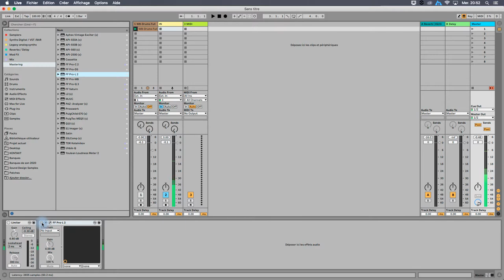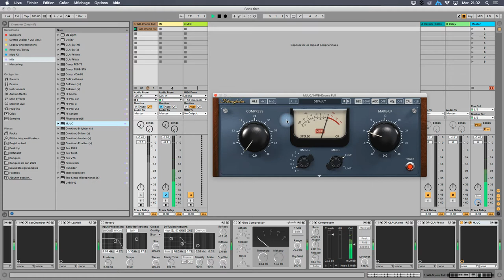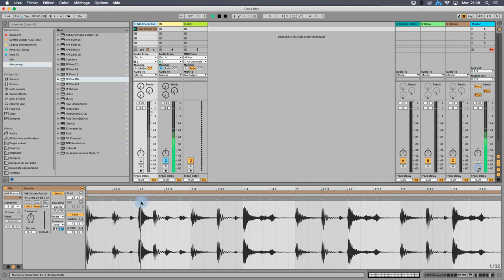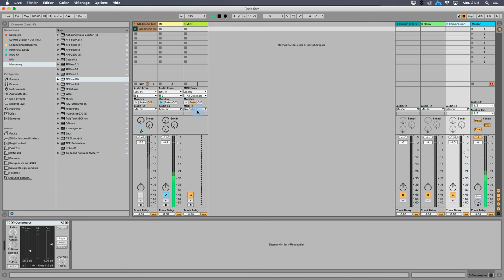Le mixage - Les compresseurs : applications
Dans cette vidéo, nous allons nous intéresser aux applications diverses des compresseurs.

- L'application la plus courante d'un compresseur est de gérer la dynamique d'une source individuelle (corriger les écarts entre passages trop forts et passages trop faibles). Combiné avec les réglages d'enveloppe, le compresseur peut redonner du "corps" à un son trop maigre, ou redonner de l'attaque à un son trop "mou". Une vidéo est consacrée spécialement à cette application.

- La compression / limitation sur le bus master est une utilisation du domaine du mastering, que nous verrons dans une vidéo à part. Néanmoins, il est bon de savoir que ça existe, et que certains mixeurs aiment l'utiliser pour travailler avant de l'enlever à l'export dans la plupart des cas.

- La compression du bus batterie avec un compresseur de type SSL-G ou un équivalent (dans Ableton, le Glue compresseur) est un classique de la production audio pour donner du liant à ses batteries.
Certains producteurs compressent tous leurs mix par bus afin d'avoir un volume sonore encore plus important, comme Skrillex par exemple :

- Le déesseur est un compresseur qui n'agit que sur une bande de fréquence et sert à enlever les sibiliances ("shh" / "ess") sur les prises de voix. Un standard.

- La compression au moyen de la technologie FET du fameux 1176 (et ses nombreux clones) est utilisée comme outil de distorsion, pour compresser des basses rock, des éléments de batterie...

- La compression optique type LA-2A est très ronde et souple, ce qui donnera un côté "confortable et chaleureux" sur les voix, les basses... un côté Los Angeles !

- Les compresseurs multibandes sont des compresseurs qui agissent séparément sur différentes bandes de fréquence. Potentiellement très utile pour résoudre des problèmes, ce type de compression peut aussi être un outil surexploité pour donner un côté "gros son" pas très subtil.

- Certains compresseurs ont aussi une fonction sidechain, que nous verrons lors d'une autre vidéo.

Pour jeter un œil sur les principaux compresseurs à travers l'histoire, dont certains ne sont pas mentionnés dans cette vidéo :